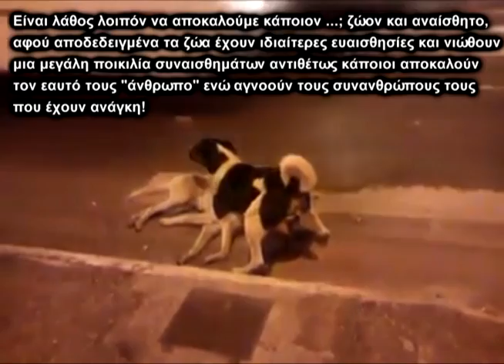Η αλληλεγγύη των ζώων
Είναι λάθος λοιπόν να αποκαλούμε κάποιον ...; ζώον και αναίσθητο, αφού αποδεδειγμένα τα ζώα έχουν ιδιαίτερες ευαισθησίες και νιώθουν μια μεγάλη ποικιλία συναισθημάτων αντιθέτως κάποιοι αποκαλούν τον εαυτό τους "άνθρωπο" ενώ αγνοούν τους συνανθρώπους τους που έχουν ανάγκη!